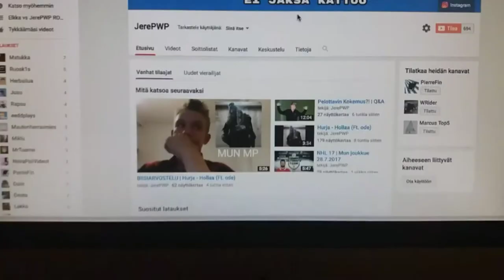OSTIN LISÄÄ LÄTKÄ KAMOJA (REUP)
Edellinen piti poistaa koska YouTube on pa*ka eikä suostu pitää videota julkisena.